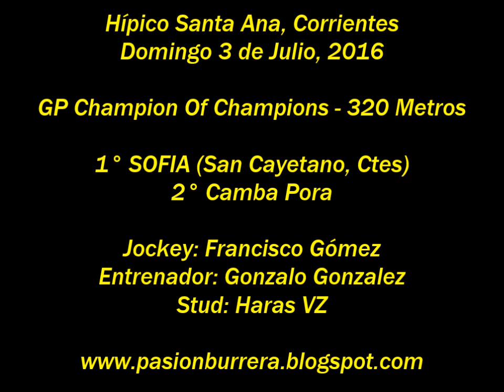Sofia, Santa Ana (03-07-16)